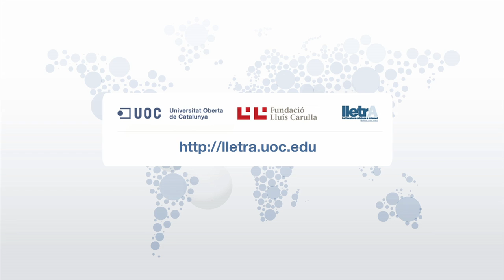Carles Duarte_Analitza els premis XXXIV Baldiri Reixac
La Universitat Oberta de Catalunya i la Fundació Lluís Carulla convoquen el Premi a la millor experiència didàctica d'ensenyament-aprenentatge de la llengua i la literatura catalanes mitjançant les TIC, amb motiu del 10è aniversari de LletrA. El premi és dotat amb 4.000 euros per a l'autor i l'aplicador de la proposta didàctica, un treball que ha de ser inèdit i s'ha de lliurar encapçalat amb el títol i acompanyat d'un sobre tancat amb la fitxa d'inscripció.

El premi s'inscriu dins de la convocatòria dels XXXIV Premis Baldiri Reixac 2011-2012, destinats a l'estímul i al reconeixement de l'escola catalana en tot l'àmbit dels països de parla catalana.
10 de novembre de 2011